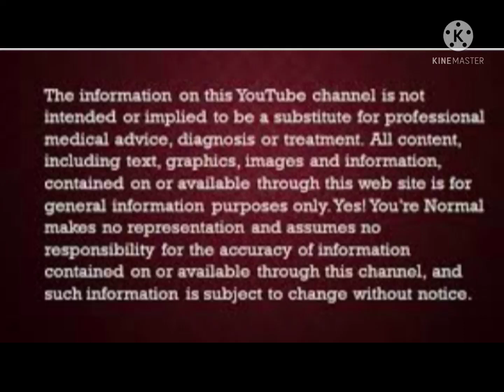Makhana (Fox Nuts) ! जवान और सेहतमंद रहना है ज़िन्दगी भर तो खाये ये सुपरफूड ! मखाना ! बेस्ट सुपर फ़ूड